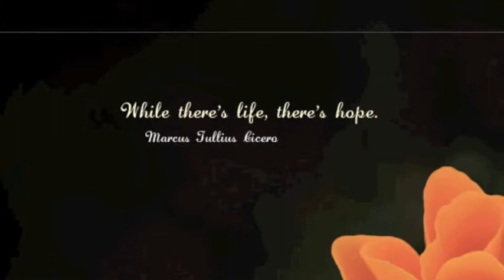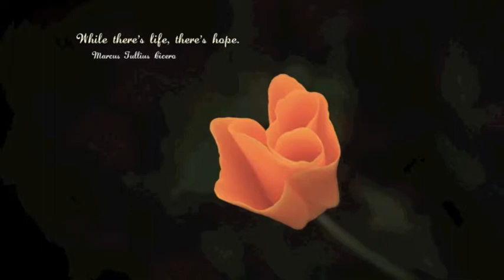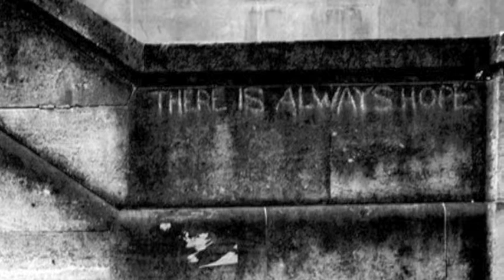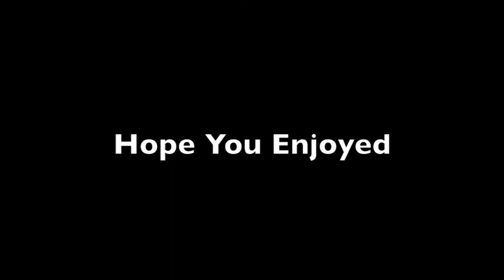There's Still Hope Yet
This is an Original Song I made a while ago. Because I haven't uploaded anything recently, I decided to give you guys this. Hope you enjoy!